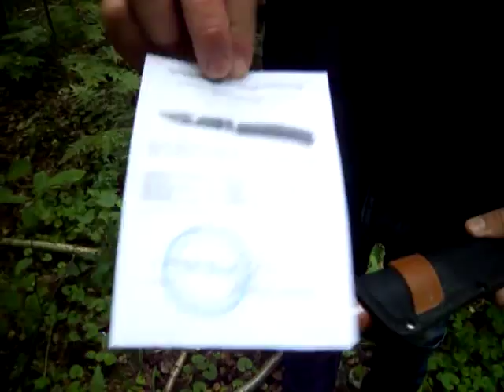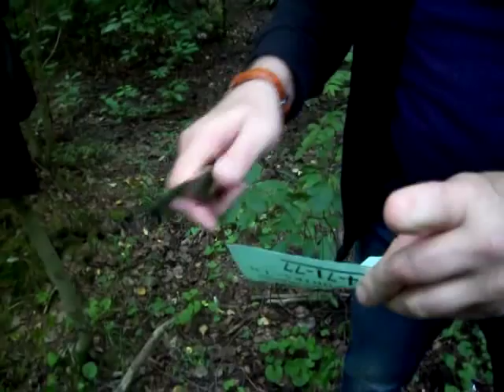Нож в работе,миф и реальность.Нож "Буревестник"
Тестирование ножей,результаты и выводы.Нож "Буревестник" от компании "Витязь",с заводской заточкой работа не комфортная поэтому лучше сразу переточить.А в общем удобный, легкий и рабочий нож.